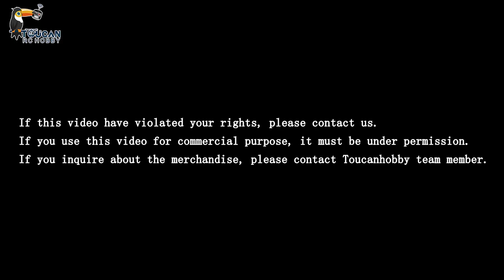Huina 1/14 Kabolite K970-100S hydraulic rc excavator with GPS, rotating lamp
Huina 1/14 Kabolite assembled and painted K970-100S hydraulic rc excavator with GPS, rotating lamp, lamp protective guard, air filter, smoke, PL18EV Lite rc system